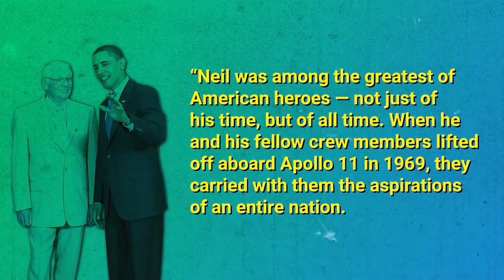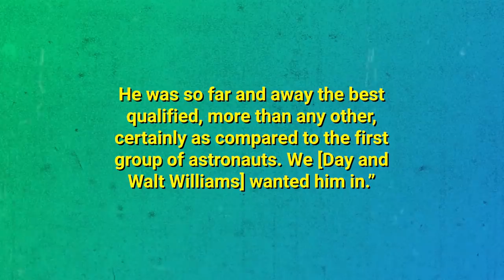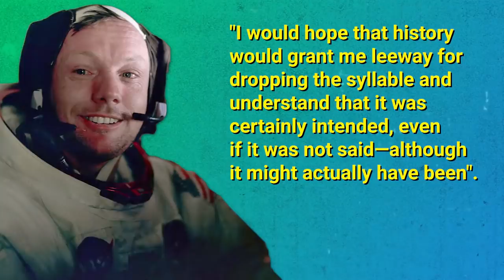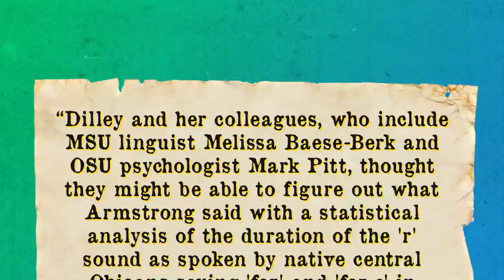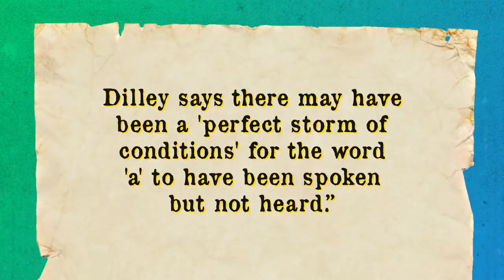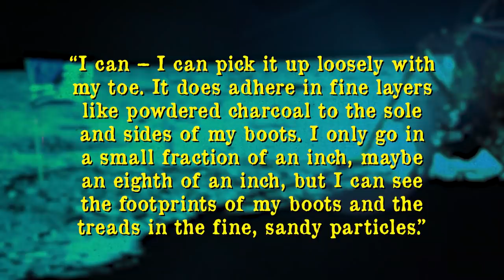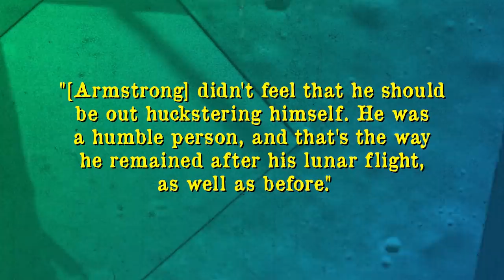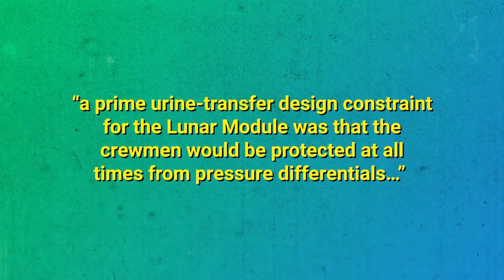Neil Armstrong: Anything is Possible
Credits:
Host - Simon Whistler
Author - Daven Hiskey, Matt Blitz